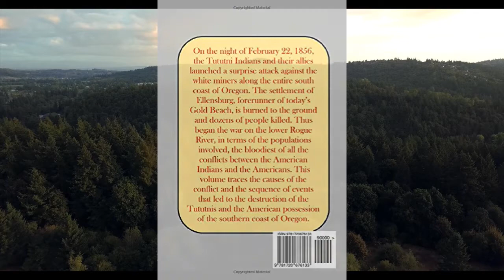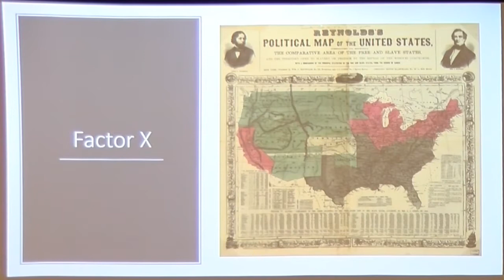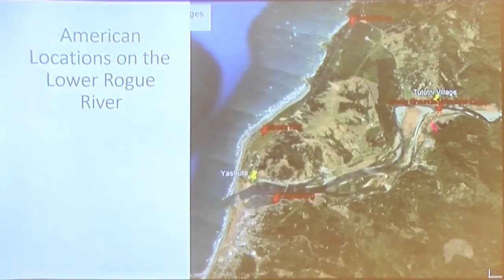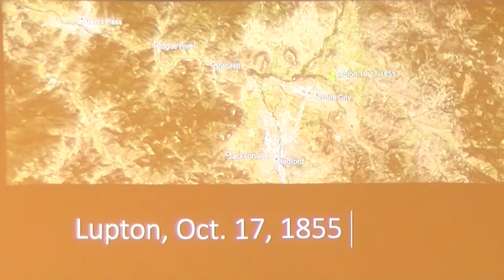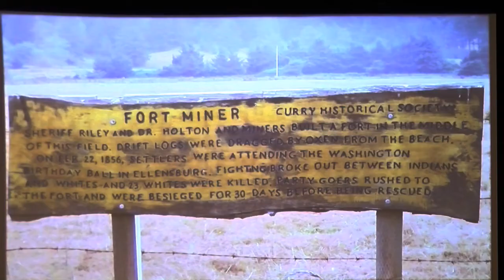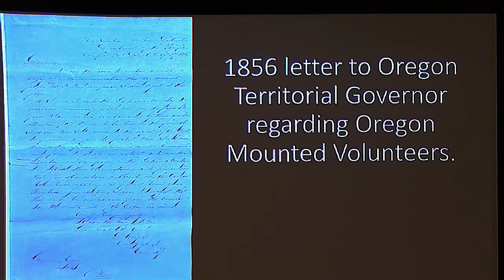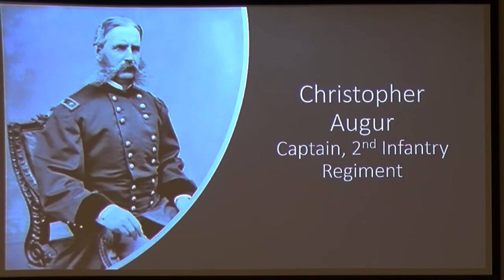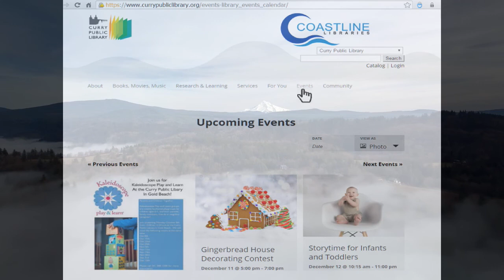An Evening with Jim Boyle